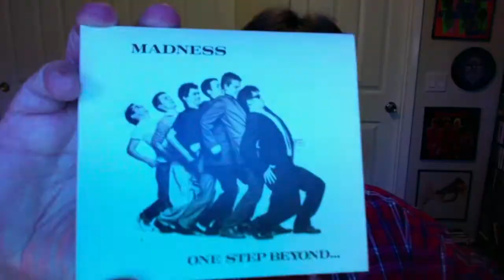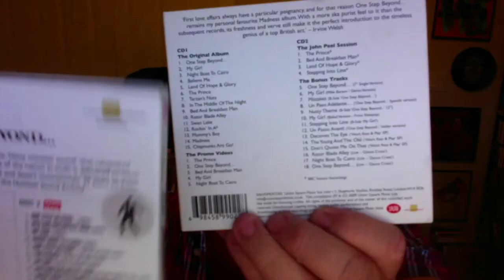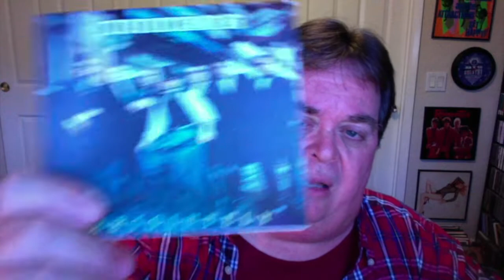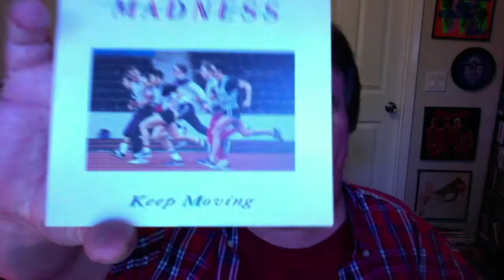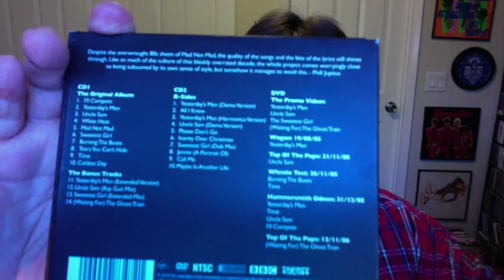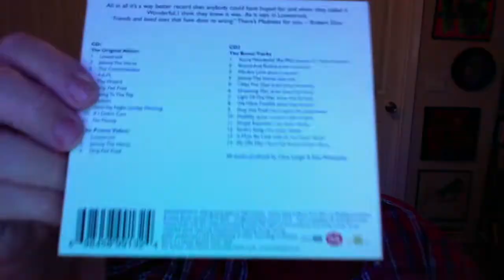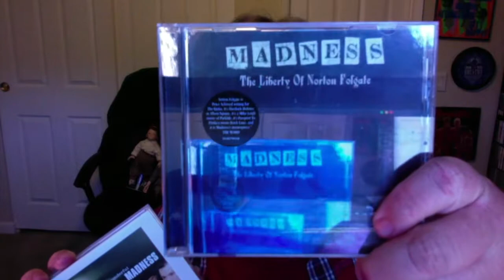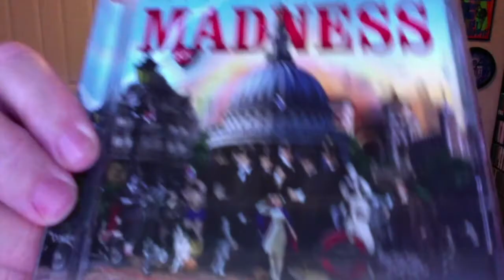SPAZ presents CD JUNKIE #20: MADNESS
Celebrating the 40th anniversary since their debut album, I take a stroll through Madness' studio albums. However, I do NOT discuss their live albums, compilations or solo projects (although I do mention them)